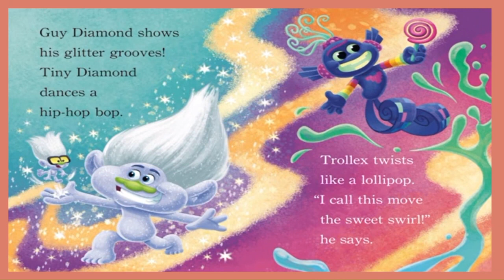Dreamworks Trolls : Sweet Dance Party!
reamworks Trolls: Sweet Dance Party!
Written by Random House
Illustrated by  Fabio Laguna
It’s spring in Trolls Village and everyone creates their best dance moves for the sweetest dance party ever!